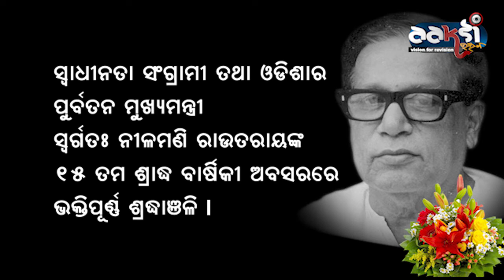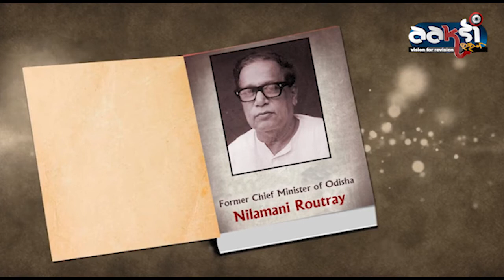Ex Chief Minister of Odisha | Nilamani Routray | 15th Death Anniversary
WANT TO BE A PART OF aaksistudio or BE PART OF THE EVENTS
STAY IN TOUCH: aaksistudio; Gopalpur, Cuttack.